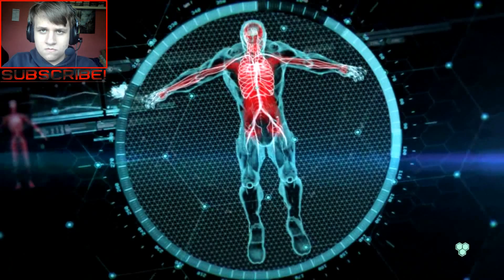Crysis 3 - Part 10